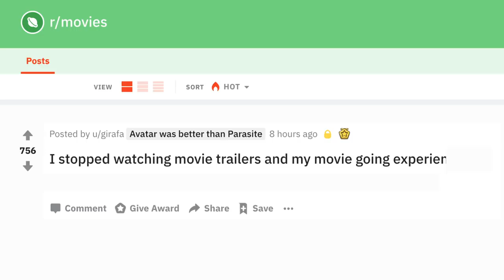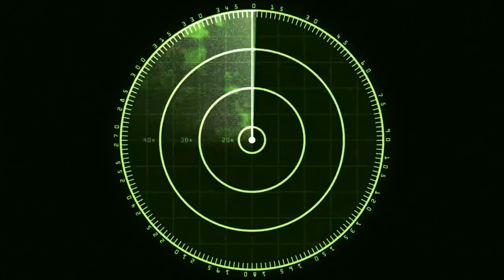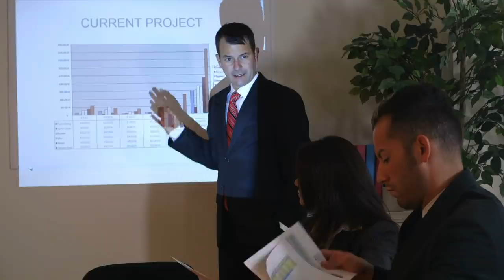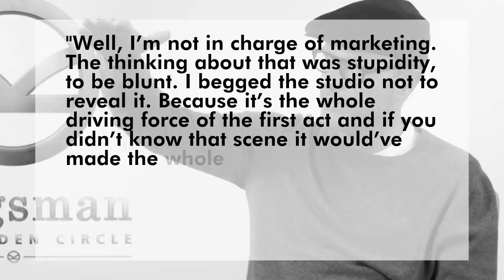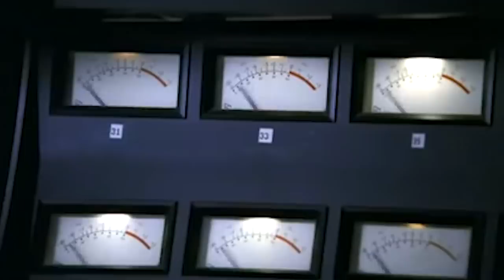Why Movie Trailers Are Actually The Worst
Movie Trailers Are Not What They Once Were

Movie trailers are an integral part of movie studio’s marketing strategies for their films. They usually end up being make-or-break for studios— if a trailer is GREAT, you can have a full house on opening night. If a trailer is awful - well if it’s for a Sonic the Hedgehog movie, it’s gonna send you back to the drawing board and cost you millions of dollars.

But one thing that the majority of movie trailers have in common, especially these days, is that they OVERSHARE WAY TOO MUCH. How many times have you sat through a movie trailer, only to realize that you’d basically just seen the entire movie. Trailers for films contain so much information that they sometimes spoil major twist and plot points. So why does this happen — and what would happen if you stopped watching them?